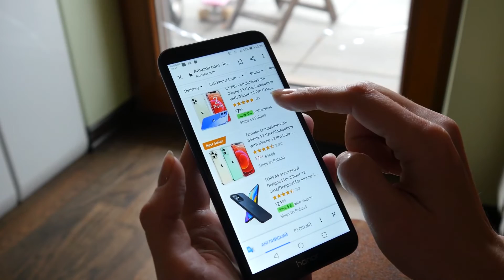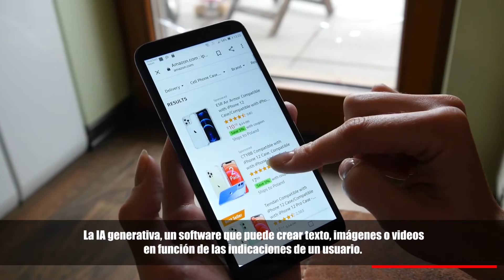AMAZON APUNTA A LOS CLIENTES DE LA NUBE CON NUEVA INICIATIVA | AWS | IA | TECNOLOGÍA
AWS lanzó conjunto de tecnologías destinadas a ayudar a otras empresas a desarrollar sus propios chatbots y servicios de generación de imágenes respaldados por IA.